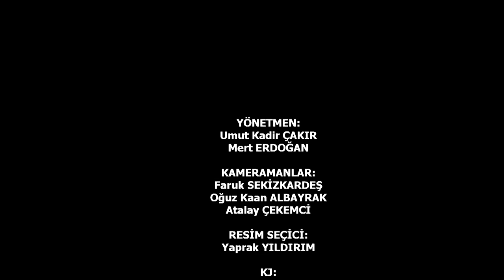Şah-MAT Programı 2. Sezon 3. Bölüm (Konuk:Orçun KAPTAN)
Şah-MAT Programımızın yeni bölümü siz izleyenlerle. Maçka Teknik ve Anadolu Lisesi Radyo ve Televizyon Alanı stüdyolarında gerçekleştirdiğimiz bu programa desteklerinizi ve yorumlarınızı bekliyoruz.